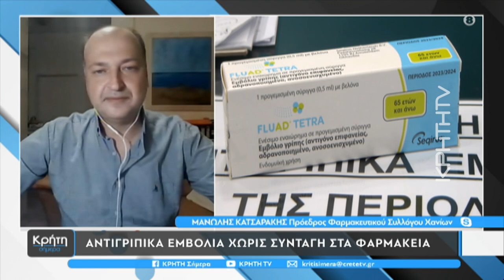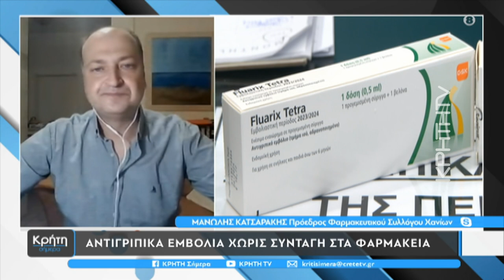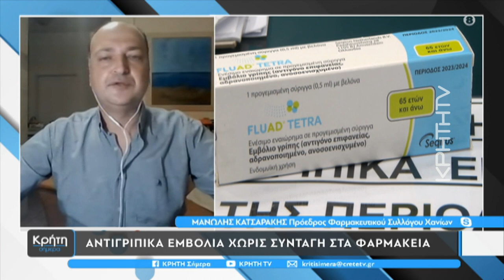Αντιγριπικά εμβόλια χωρίς συνταγή στα φαρμακεία